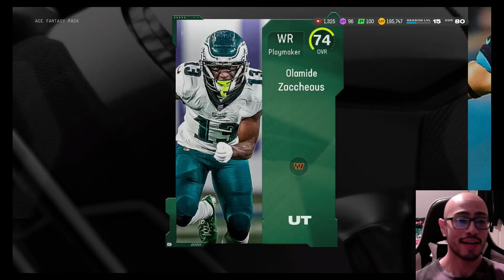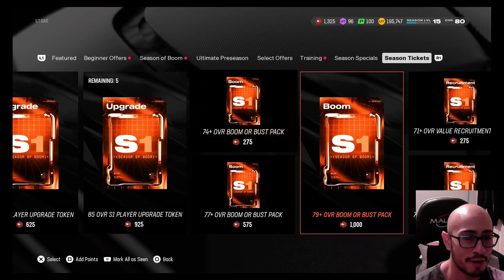OPENING UP ALL OUR NMS PACKS FROM SOLOS!!! MUT 25 Ep.2